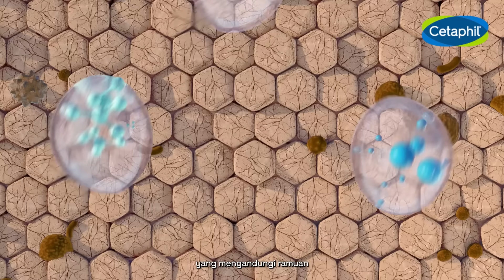Memperkenalkan Cetaphil Hydrating Foaming Cream Cleanser BAHARU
Inilah pembersih krim bertukar buih Cetaphil BAHARU, Hydrating Foaming Cream Cleanser! Diformulasi dengan kandungan mesra kulit, terbukti secara klinikal untuk membersih pori dari kulit berminyak, kotoran dan mekap agar kulit lebih hidrat dan mulus.